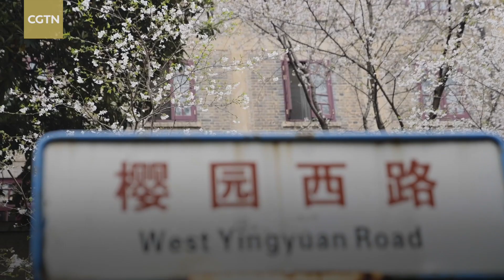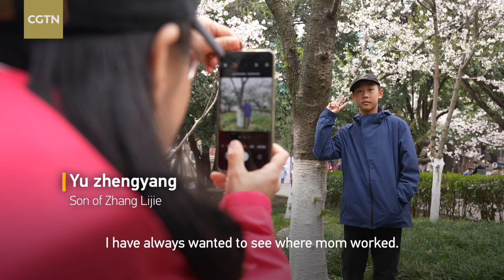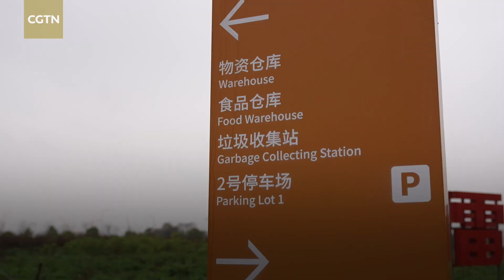Cherry blossom season sees COVID medics return to Wuhan to commemorate their experience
More than 40,000 medical workers from across China rushed to Wuhan and other cities in Hubei Province to help fight the coronavirus outbreak. Three years on, as the cherry blossoms bloom in Wuhan, thousands have returned to commemorate their time working on the frontline of the pandemic. Huang Yichang spoke to two nurses returning to the city for the first time.